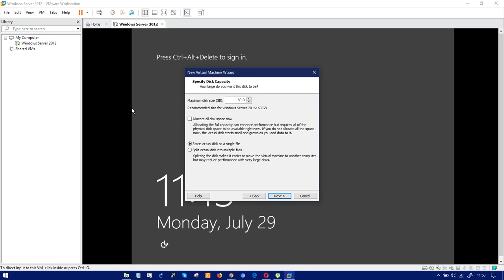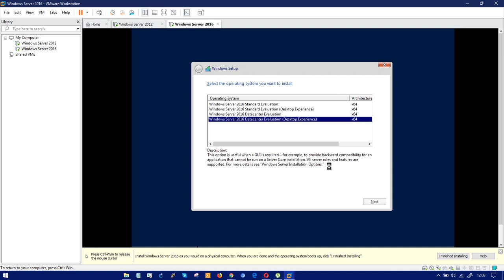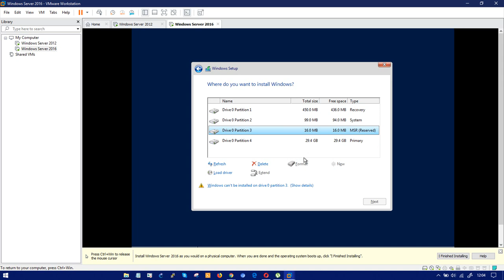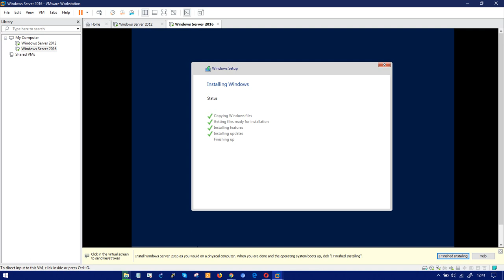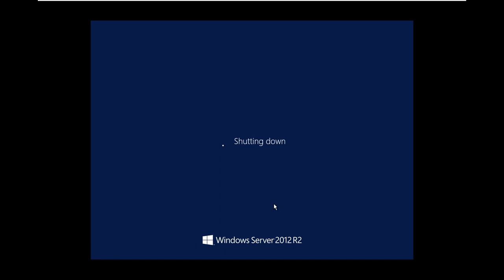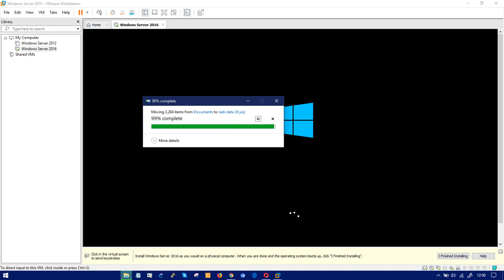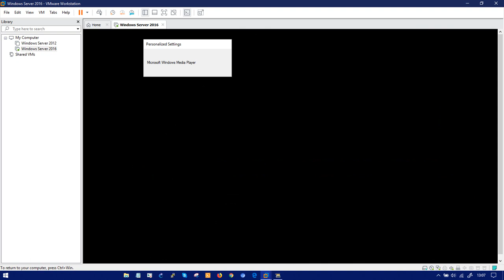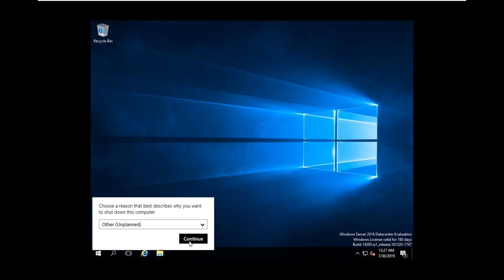windows server 2016 installation step by step guide in Nepali, Microsoft Server 2016 Setup in Nepali